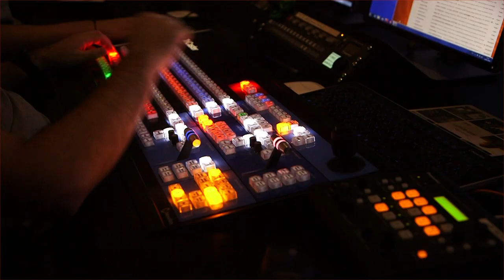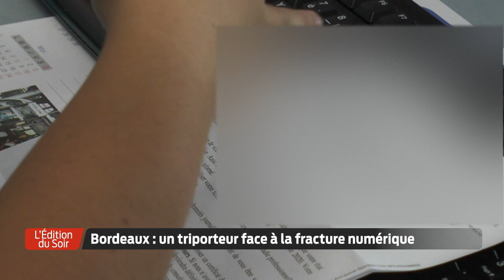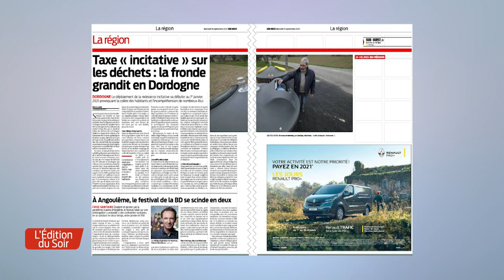L'Édition du Soir | 18h30 - Mardi 29 Septembre